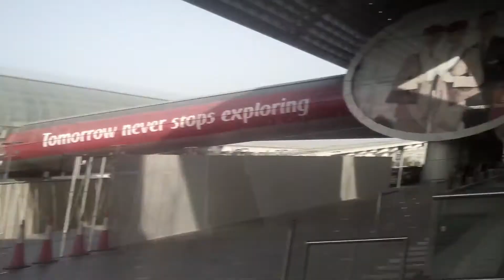DUBAI 2014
11th booking in Dubai, UAE... Big Up Jamrock / Caribbean Vybez / Buss A Lime / Bacchanal
Isa Nuff Respect